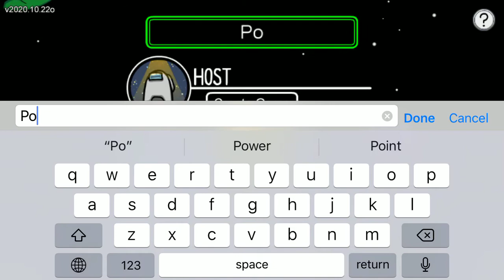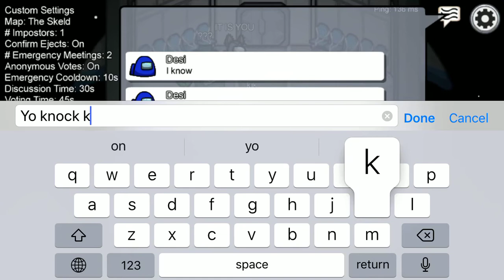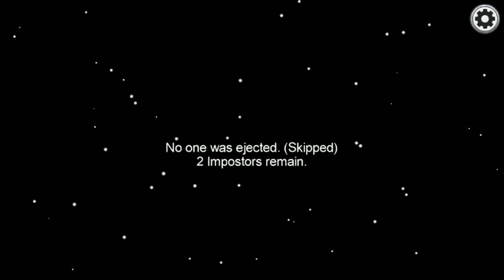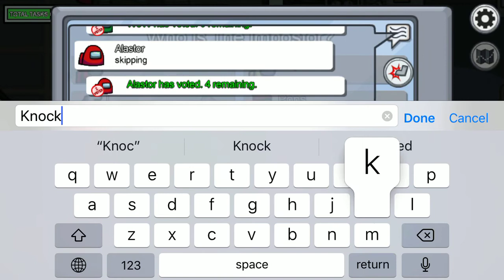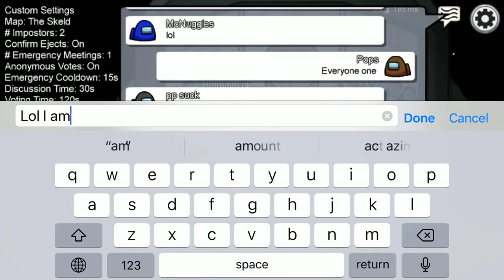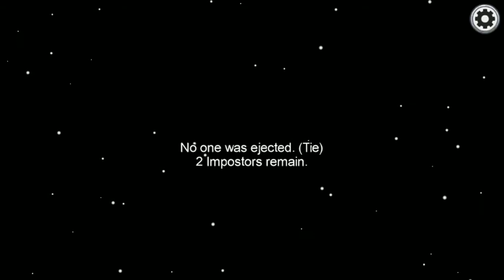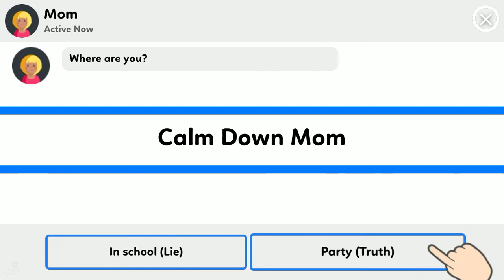Among Us But Every time their's a meeting I make a knock knock joke…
Hope you enjoy or enjoyed the video
If your new to the channel please like